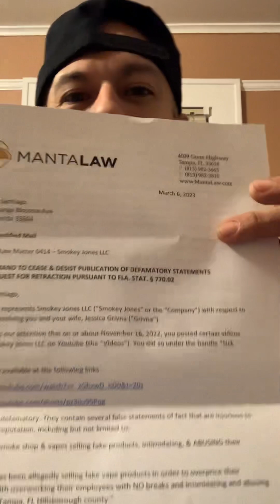My “apology” to